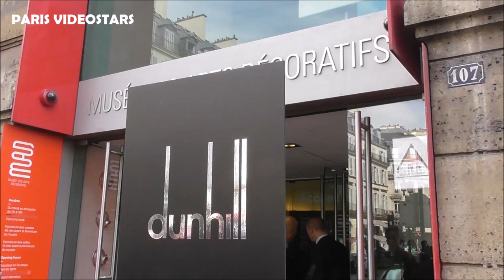Celebrities arrival @ DUNHILL Paris show 23 june 2019 with Edward Bluemel, Moses Boyd etc...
Celebrities arrival @ DUNHILL Paris show 23 june 2019 with Edward Bluemel ( sex education ) , Moses Boyd Exodus, Robin Katz, James Massiah, Chen Linong, Kim Jae Wook and Arsene Wenger